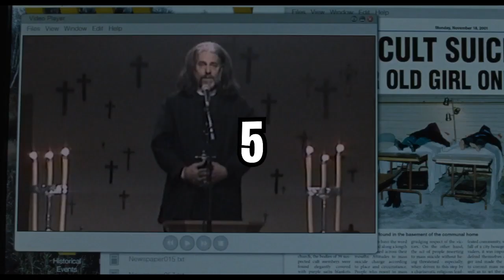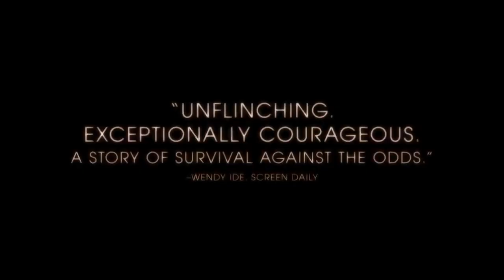5 of The BEST Movies Of The Year Of 2020!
5 of The BEST Movies Of The Year Of 2020!